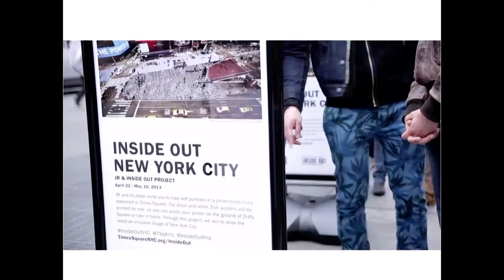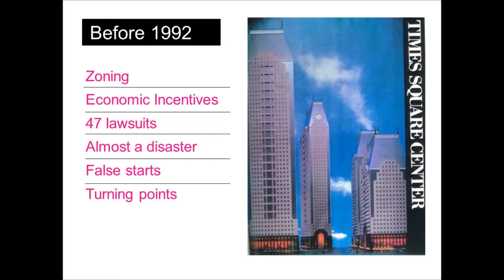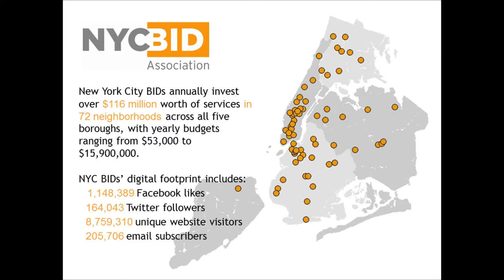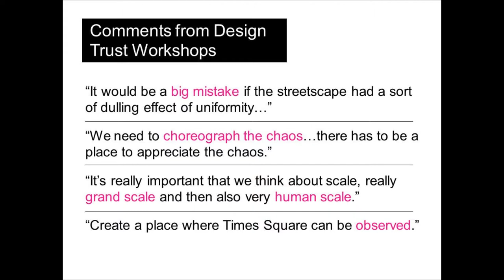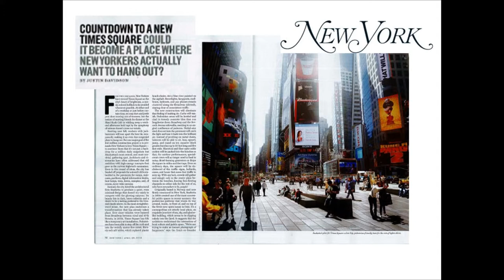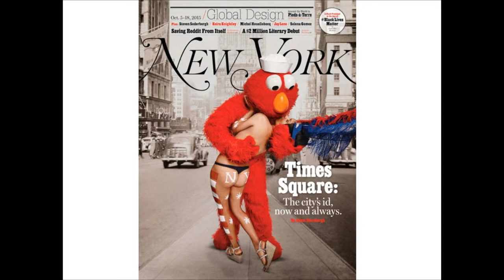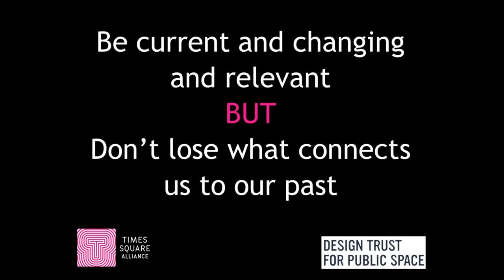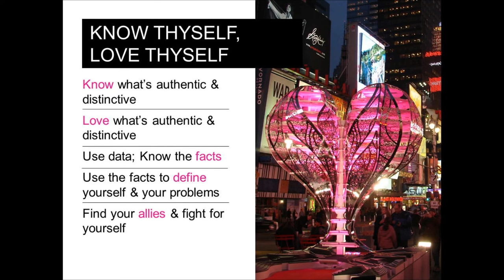【ICF2015】Tim Tompkins - Urban Development x Area Management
Tim Tompkins

President, Times Square Alliance

Tim Tompkins has been the President of the Times Square Alliance since 2002. Prior to that, he was the Founder and Director of Partnerships for Parks which works to support New York City’s neighborhood parks. He has worked at New York City’s Economic Development Corporation, Charter Revision Commission, and was briefly the Nationals Editor at the Mexico City News, an English-language newspaper in Mexico. He has an undergraduate degree from Yale and an M.B.A. from Wharton, and currently teaches “Transforming the Urban Economy” and “The Arts and Artist in Urban Revitalization” at the NYU Wagner Graduate School of Public Policy. When he is not spending time in the most urban and unnatural place on the planet, he enjoys boating in New York City’s natural areas and waterways, and also practicing yoga.